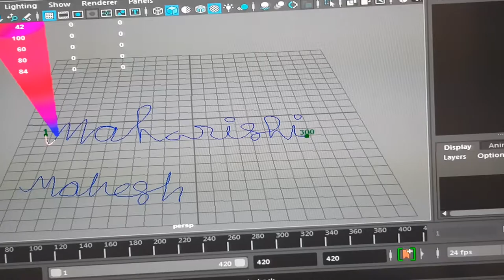tried to write name with pen in maya